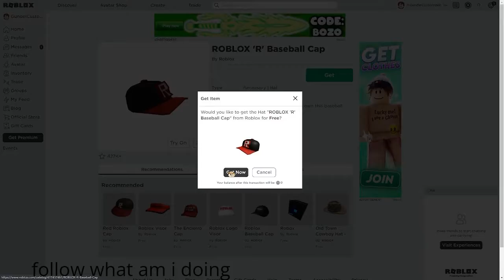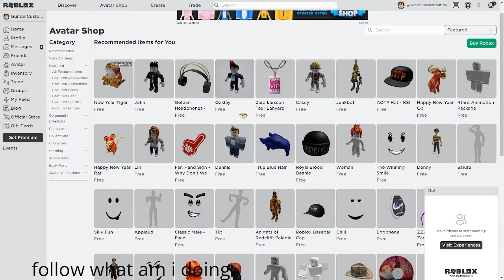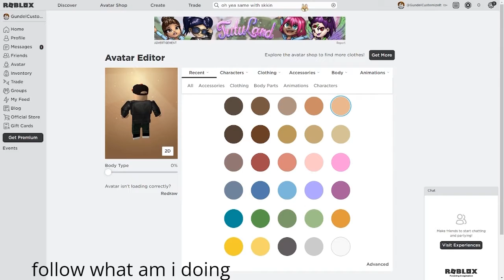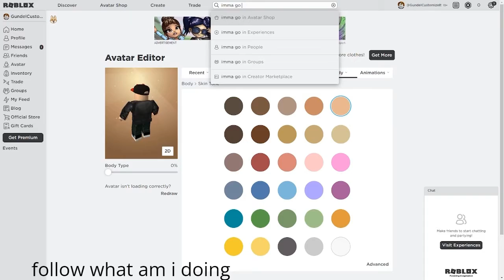How to make NeonKXLXan's Old Avatar (you can customize it)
ROBLOX Profile